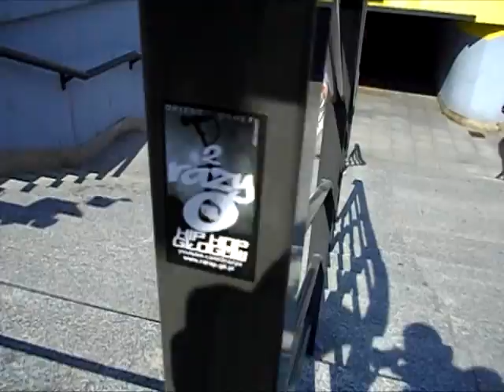2razyo - Na szlaku 2 (KLIP) (muz. 2razyo) /Struktura / 2014 /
Nowy klip 2razyo , sprawdż to.
Obrazek promuje 2 płytę która wyjdzie niebawem.
Materiał kręcony w Katowicach , Legnicy , Kołobrzegu , Głogowie i na szlaku ... Pozdro

No i jak obiecaliśmy 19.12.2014 do zdobycia jest nowa płyta;
2razyo - Struktura (2014)
Produkcja / realizacja: Cztery Ściany Rekords
Okładka : Oes21
muzyka / teksty: 2razyo
scratch: DJ Hmc
Pozdrowienia !